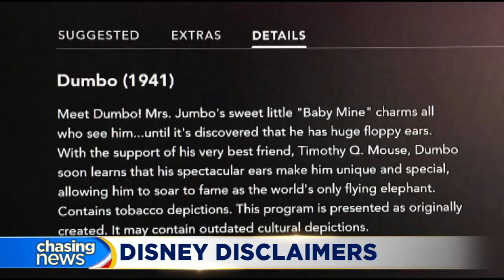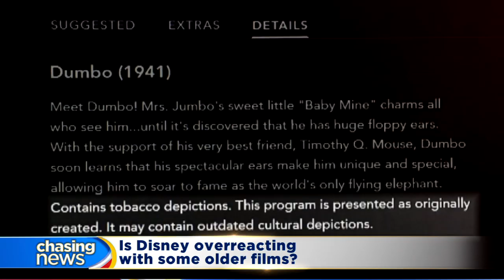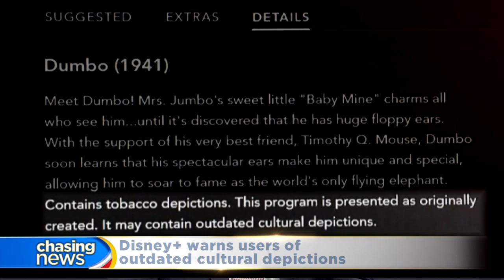Disney+ warns users of outdated cultural depictions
Disney+ is warning that some of its classic movies may contain "outdated cultural depictions." Our A+ panel isn't surprised.